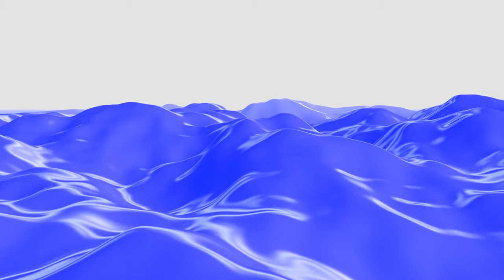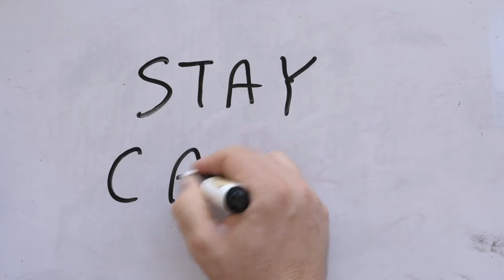Music Relaxing"🌊 Ocean Serenity: Dive into Deep Sea Mind Relaxation with Vastu Harmony! 🐠✨"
"Indulge in a symphony of serenity with our curated musical escapes, each tailored to nurture specific relationships. From the tranquility of motherhood to the harmonious cadence of cousins, our videos provide stress relief and strengthen bonds. Immerse yourself in calming melodies, fostering connection and promoting a stress-free atmosphere in every aspect of life."
Immerse yourself in the tranquility of the deep sea with our mesmerizing video, featuring serene underwater scenes accompanied by a soothing instrumental melody. Witness the graceful movements of deep-water fishes and the enchanting dance of deep-sea creatures, creating a visual and auditory masterpiece designed to melt away family tension, work stress, and the pressures of daily life. Let the vibrant colors, rhythmic ocean currents, and calming melodies guide you to a state of relaxation, providing a mental warm embrace for your stressed mind.
观看我们迷人的视频，让自己沉浸在深海的宁静中，视频中呈现宁静的水下场景，伴随着舒缓的器乐旋律。 见证深海鱼类的优美动作和深海生物的迷人舞蹈，打造出一场视觉和听觉的杰作，旨在融化家庭紧张、工作压力和日常生活压力。 让鲜艳的色彩、律动的洋流、平静的旋律引导您进入放松的状态，为您紧张的心灵提供一个温暖的拥抱。
हमारे मंत्रमुग्ध कर देने वाले वीडियो के साथ गहरे समुद्र की शांति में डूब जाएं, जिसमें सुखदायक वाद्य धुन के साथ शांत पानी के नीचे के दृश्य शामिल हैं। गहरे पानी की मछलियों की मनमोहक हरकतों और गहरे समुद्र के जीवों के मनमोहक नृत्य का गवाह बनें, जो पारिवारिक तनाव, काम के तनाव और दैनिक जीवन के दबावों को दूर करने के लिए डिज़ाइन की गई एक दृश्य और श्रवण उत्कृष्ट कृति है। जीवंत रंगों, लयबद्ध समुद्री धाराओं और शांत धुनों को आपको विश्राम की स्थिति में ले जाने दें, जो आपके तनावग्रस्त दिमाग को एक मानसिक गर्म आलिंगन प्रदान करता है।
அமைதியான நீருக்கடியில் காட்சிகள் அடங்கிய இனிமையான இசைக்கருவியுடன் கூடிய எங்கள் மயக்கும் வீடியோவுடன் ஆழ்கடலின் அமைதியில் மூழ்குங்கள். ஆழ்கடல் மீன்களின் அழகான அசைவுகள் மற்றும் ஆழ்கடல் உயிரினங்களின் மயக்கும் நடனம், குடும்பப் பதற்றம், வேலை அழுத்தம் மற்றும் அன்றாட வாழ்க்கையின் அழுத்தங்களைக் கரைக்க வடிவமைக்கப்பட்ட ஒரு காட்சி மற்றும் செவிப்புலன் தலைசிறந்த படைப்பை உருவாக்குகிறது. துடிப்பான வண்ணங்கள், தாள கடல் நீரோட்டங்கள் மற்றும் அமைதியான மெல்லிசைகள் உங்களை தளர்வு நிலைக்கு வழிகாட்டட்டும், உங்கள் மன அழுத்தத்திற்கு ஆளான மனதிற்கு ஒரு சூடான அரவணைப்பை வழங்குகிறது.
Tauchen Sie mit unserem faszinierenden Video in die Ruhe der Tiefsee ein und zeigen Sie ruhige Unterwasserszenen, begleitet von einer beruhigenden Instrumentalmelodie. Erleben Sie die anmutigen Bewegungen von Tiefseefischen und den bezaubernden Tanz von Tiefseelebewesen und schaffen Sie ein visuelles und akustisches Meisterwerk, das familiäre Spannungen, Arbeitsstress und den Druck des Alltags dahinschmelzen lässt. Lassen Sie sich von den leuchtenden Farben, den rhythmischen Meeresströmungen und beruhigenden Melodien in einen Zustand der Entspannung versetzen und Ihrem gestressten Geist eine warme Umarmung bieten.
Погрузитесь в безмятежность морских глубин под наше завораживающее видео, в котором показаны безмятежные подводные сцены в сопровождении успокаивающей инструментальной мелодии. Станьте свидетелем изящных движений глубоководных рыб и чарующего танца глубоководных существ, создающих визуальный и слуховой шедевр, призванный снять семейное напряжение, рабочий стресс и давление повседневной жизни. Позвольте ярким цветам, ритмичным океанским течениям и успокаивающим мелодиям привести вас в состояние релаксации, обеспечивая теплые объятия вашему напряженному разуму.
انغمس في هدوء أعماق البحار من خلال الفيديو الساحر الذي نقدمه، والذي يتميز بمشاهد هادئة تحت الماء مصحوبة بلحن موسيقي هادئ. شاهد الحركات الرشيقة لأسماك المياه العميقة والرقص الساحر لمخلوقات أعماق البحار، مما يخلق تحفة بصرية وسمعية مصممة لإزالة التوتر العائلي وضغوط العمل وضغوط الحياة اليومية. دع الألوان النابضة بالحياة وتيارات المحيط الإيقاعية والألحان الهادئة ترشدك إلى حالة من الاسترخاء، مما يوفر احتضانًا عقليًا دافئًا لعقلك المجهد.

Deep-Water Fishes,Deep-Sea Creatures,Relaxing Music,Tranquil Ocean Scenes,Stress Relief,Family Wellness,Serenity Video,Mindful Living,Calming Melodies,Mental Warmth